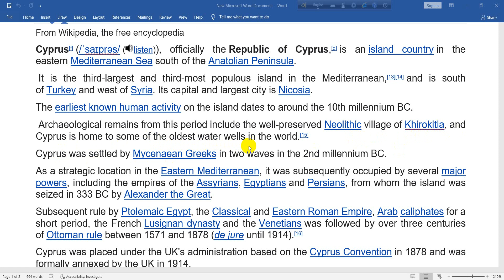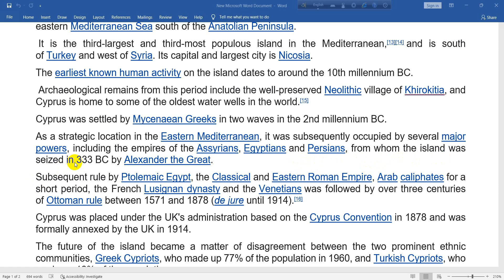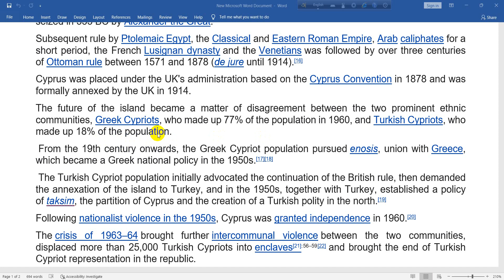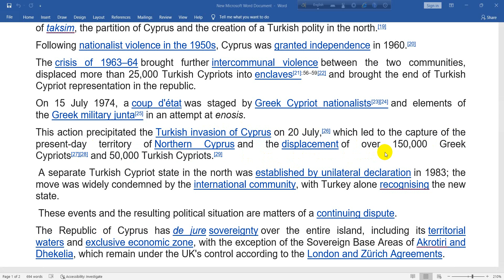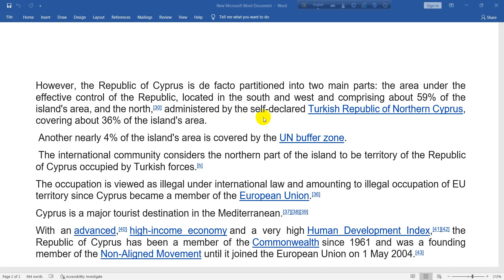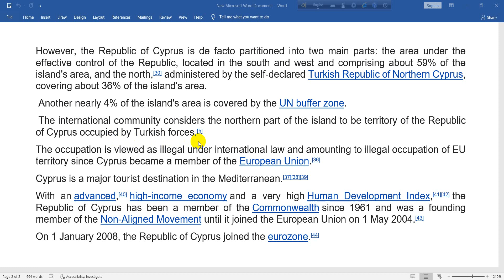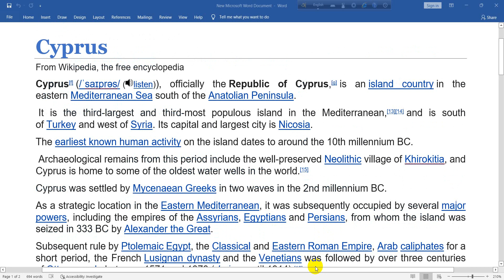CYPRUS Republic of Cyprus Cyprus is home to some of the oldest water wells in the world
Cyprus[f] (/ˈsaɪprəs/ ( listen)), officially the Republic of Cyprus,[g] is an island country in the eastern Mediterranean Sea south of the Anatolian Peninsula.
 It is the third-largest and third-most populous island in the Mediterranean,[13][14] and is south of Turkey and west of Syria. Its capital and largest city is Nicosia.
The earliest known human activity on the island dates to around the 10th millennium BC.
 Archaeological remains from this period include the well-preserved Neolithic village of Khirokitia, and Cyprus is home to some of the oldest water wells in the world.[15]
Cyprus was settled by Mycenaean Greeks in two waves in the 2nd millennium BC.
As a strategic location in the Eastern Mediterranean, it was subsequently occupied by several major powers, including the empires of the Assyrians, Egyptians and Persians, from whom the island was seized in 333 BC by Alexander the Great.
Subsequent rule by Ptolemaic Egypt, the Classical and Eastern Roman Empire, Arab caliphates for a short period, the French Lusignan dynasty and the Venetians was followed by over three centuries of Ottoman rule between 1571 and 1878 (de jure until 1914).[16]
Cyprus was placed under the UK's administration based on the Cyprus Convention in 1878 and was formally annexed by the UK in 1914.
The future of the island became a matter of disagreement between the two prominent ethnic communities, Greek Cypriots, who made up 77% of the population in 1960, and Turkish Cypriots, who made up 18% of the population.
 From the 19th century onwards, the Greek Cypriot population pursued enosis, union with Greece, which became a Greek national policy in the 1950s.[17][18]
 The Turkish Cypriot population initially advocated the continuation of the British rule, then demanded the annexation of the island to Turkey, and in the 1950s, together with Turkey, established a policy of taksim, the partition of Cyprus and the creation of a Turkish polity in the north.[19]
Following nationalist violence in the 1950s, Cyprus was granted independence in 1960.[20]
The crisis of 1963–64 brought further intercommunal violence between the two communities, displaced more than 25,000 Turkish Cypriots into enclaves[21]: 56–59 [22] and brought the end of Turkish Cypriot representation in the republic.
On 15 July 1974, a coup d'état was staged by Greek Cypriot nationalists[23][24] and elements of the Greek military junta[25] in an attempt at enosis.
This action precipitated the Turkish invasion of Cyprus on 20 July,[26] which led to the capture of the present-day territory of Northern Cyprus and the displacement of over 150,000 Greek Cypriots[27][28] and 50,000 Turkish Cypriots.[29]
 A separate Turkish Cypriot state in the north was established by unilateral declaration in 1983; the move was widely condemned by the international community, with Turkey alone recognising the new state.
 These events and the resulting political situation are matters of a continuing dispute.
The Republic of Cyprus has de jure sovereignty over the entire island, including its territorial waters and exclusive economic zone, with the exception of the Sovereign Base Areas of Akrotiri and Dhekelia, which remain under the UK's control according to the London and Zürich Agreements.
However, the Republic of Cyprus is de facto partitioned into two main parts: the area under the effective control of the Republic, located in the south and west and comprising about 59% of the island's area, and the north,[30] administered by the self-declared Turkish Republic of Northern Cyprus, covering about 36% of the island's area.
 Another nearly 4% of the island's area is covered by the UN buffer zone.
 The international community considers the northern part of the island to be territory of the Republic of Cyprus occupied by Turkish forces.[h]
The occupation is viewed as illegal under international law and amounting to illegal occupation of EU territory since Cyprus became a member of the European Union.[36]
Cyprus is a major tourist destination in the Mediterranean.[37][38][39]
With an advanced,[40] high-income economy and a very high Human Development Index,[41][42] the Republic of Cyprus has been a member of the Commonwealth since 1961 and was a founding member of the Non-Aligned Movement until it joined the European Union on 1 May 2004.[43]
On 1 January 2008, the Republic of Cyprus joined the eurozone.[44]